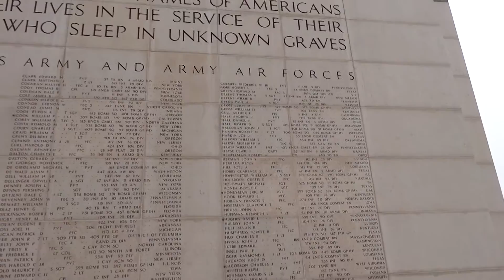Luxembourg American Cemetery and Memorial 2 (Miquelli's Amerikablog)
Luxembourg American Cemetery and Memorial 2